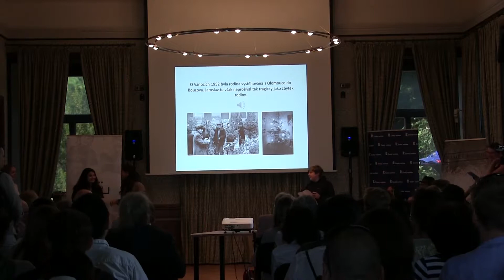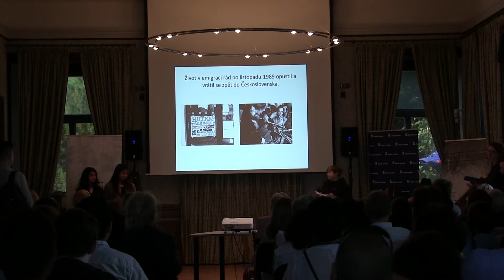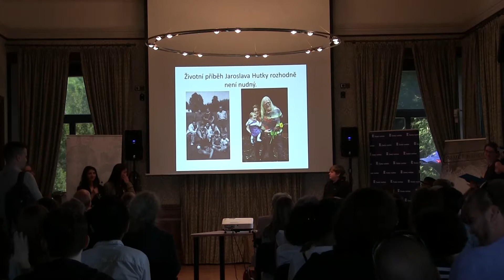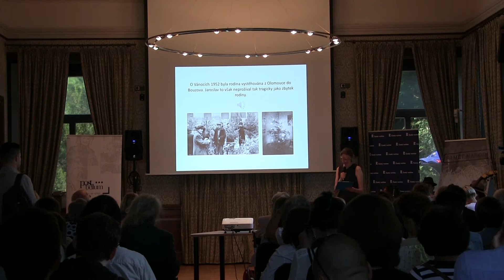ZŠ Resslova: Jaroslav Hutka